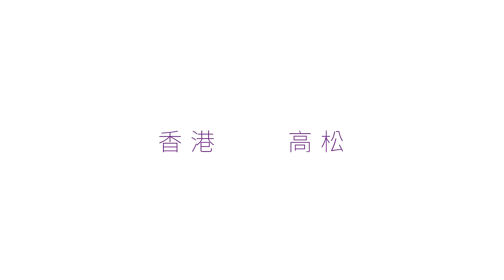【HK Express直飛高松✈️與您細味旅途每一刻】栗林公園篇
【日本高松：慢・出行】

係時候放低香港忙碌嘅節奏Gotta Go！乘搭HK Express香港唯一直航日本高松航班，跟住影片去栗林公園🌳，呢度有嘅唔單止係美麗景色，仲有寧靜嘅環境同埋讓您放慢腳步嘅感覺！！✨ 嚟一個慢活旅程，放鬆下心情啦！😍